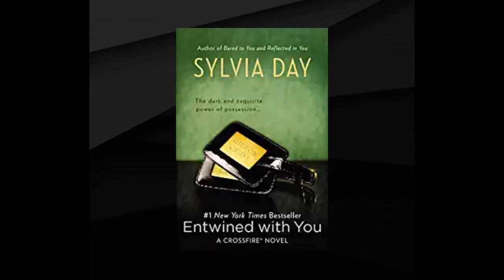Entwined with You-Sylvia Day-Part Three Review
Need a journal/notebook that you won't forget?
Book Three in the Crossfire series is here: Entwined with You!!!